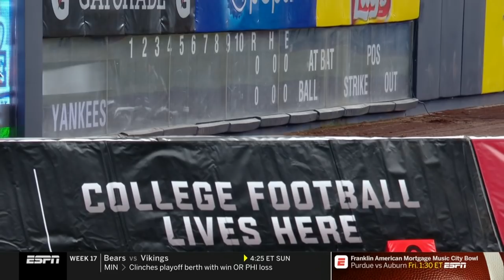2018 Pinstripe Bowl Wisconsin Football vs Miami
*I DO NOT CLAIM OWNERSHIP OF THIS CONTENT*